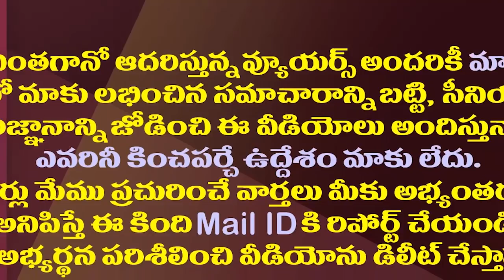ఆ ఒక్క విమర్శ లేకుండా జగన్ మాస్టర్ ప్లాన్| YS Jagan Master Plan After Replacement Of Three Capitals